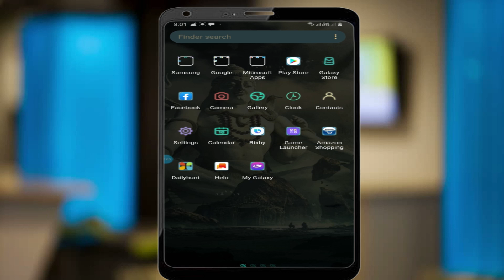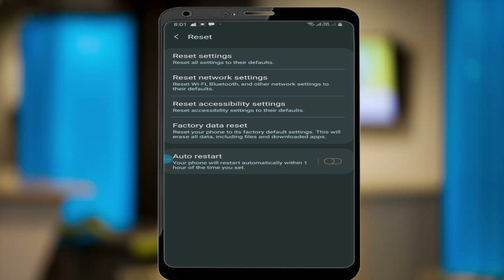Calling person sound not hearing | NO SOUND In Calls Fix Android in Tamil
this video explained Calling person sound not hearing your phone , NO SOUND In Calls Fix Android fix simple solution in Tamil